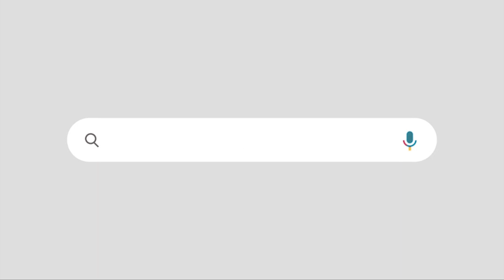ഗുജറാത്ത് തെരഞ്ഞെടുപ്പ് ദേ അടുത്തെത്തി | കോൺ​ഗ്രസ് നേതാക്കൾ വരിവരിയായി ബിജെപിയിൽ